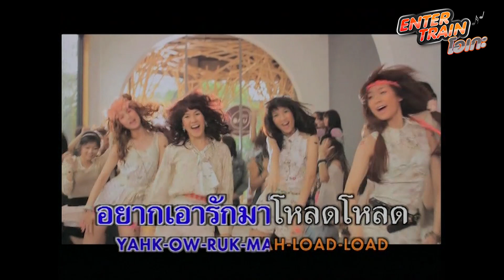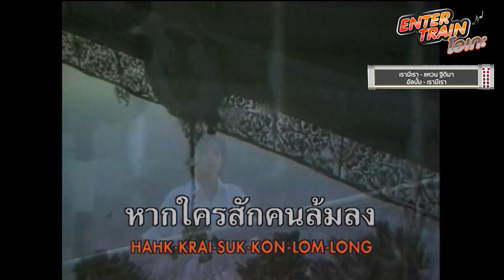ยังโสด | เรามีเรา [ENTER TRAIN โอเกะ] - แกรมมี่ติดเทรนด์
"GMM Grammy ชวนเพื่อนๆมาร้องโอเกะกับเพลงของคนโสดและไม่โสดอย่าง ยังโสด และ

ยกขบวนความสนุก กับ แกรมมี่ติดเทรนด์ 'ENTER TRAIN โอเกะ' บนรถไฟฟ้า BTS และ GMM Grammy ได้ทุกวัน